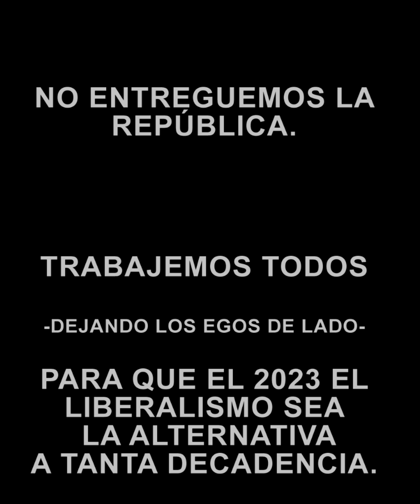EXTRA: El Presto explica por qué no va a apoyar la candidatura de Espert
Pequeña editorial aclarando algunos puntos: La  candidatura de Espert- la traición de Assef - el circo de los últimos días y lo que se juega en estas elecciones.